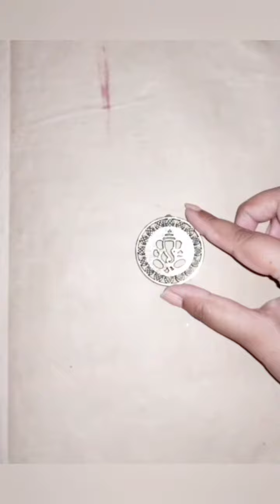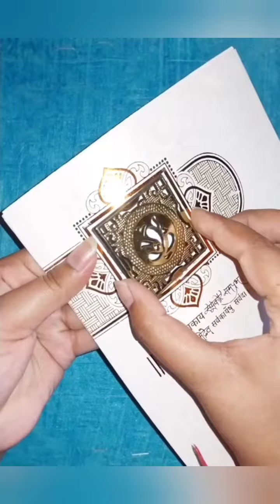DIY Tea Light Candle Holder Ideas/ Tea light candle Idea😱| Diy tea light candle ideas for Home decor